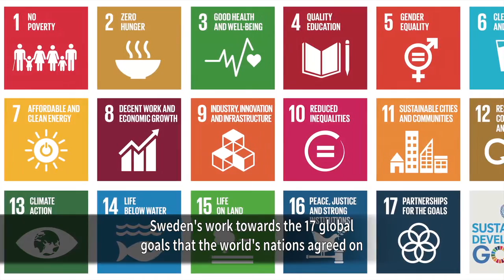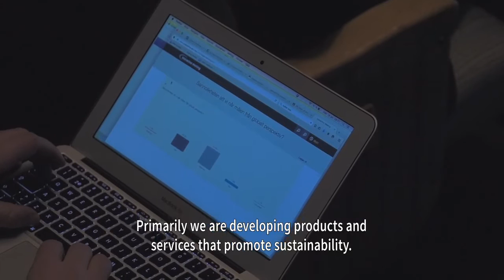Sweden and the Global Goals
Sweden and the Swedish Government now kicking off efforts to achieve the Global Goals for sustainable development. Join us!